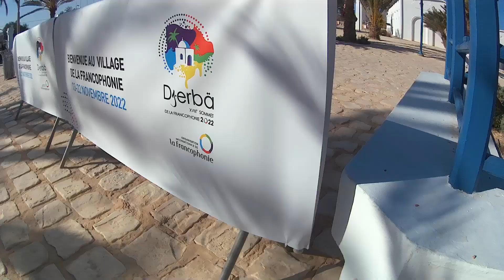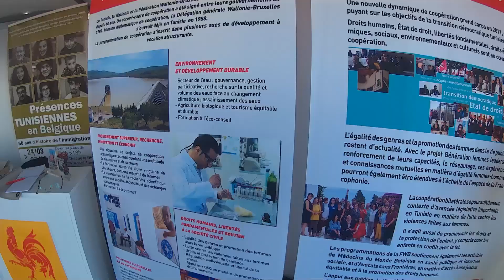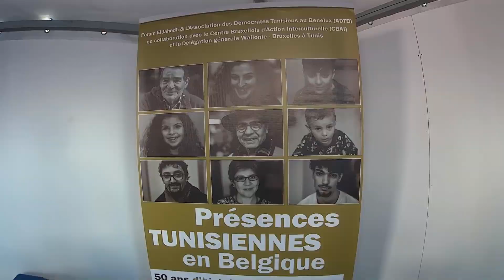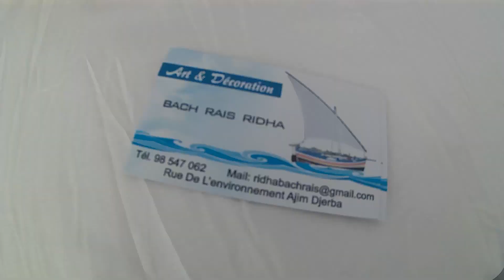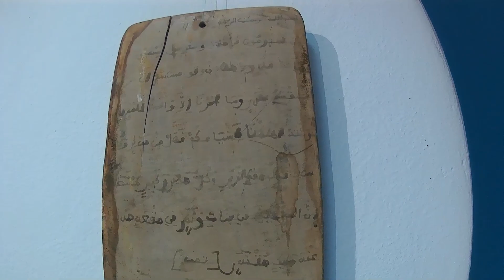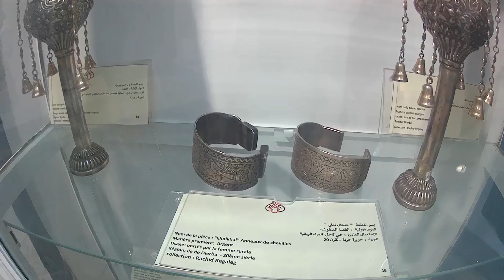Francesi e francofoni di tutto il mondo invadono Djerba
Si concluderà domenica il vertice della Francofonia. Stanno arrivando nell'isola del sud della Tunisia capi di Stato e di governo di ottanta Paesi. Mentre politici, manager e imprenditori discuteranno di affari e di sviluppo digitale, i djerbini mettono in mostra le loro tradizioni e le loro capacità di produrre un artigianato di qualità. Un piccolo viaggio nell'isola che in questi giorni  mostra il meglio di sé